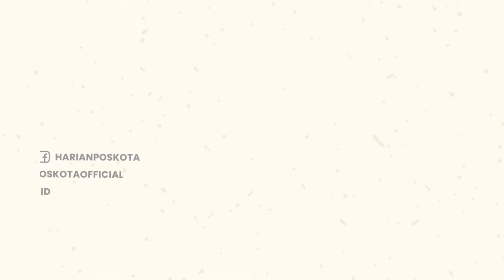Keren! Aksi Heroik Pria Pemberani Terjang Banjir, Demi Selamatkan Pemotor Ditengah Arus Deras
Viral di medsos, seorang pria pemberani menyelamatkan pemotor terseret arus air yang cukup deras.

Peristiwa itu terjadi pada hari Senin (12/9/2022), di Jl. Ciapus, Kecamatan Ciomas, Kabupaten Bogor, Jawa Barat.

Sang pemotor itu sempat jatuh akibat derasnya arus air hingga akhirnya terjatuh bersama motornya & terseret air.

Seperti adegan film layar lebar, seorang pria yang tengah neduh di pinggir jalan, berlari menyelamatkan pengendara motor itu.

Aksi heroik pria tersebut sontak menuai pujian dari netizen, mereka pun mengucapkan terimakasih kepada pemuda itu.

-YPN-